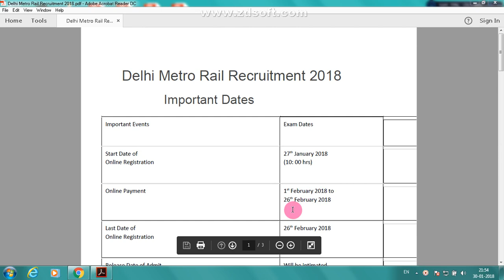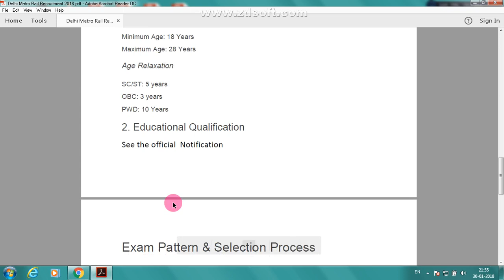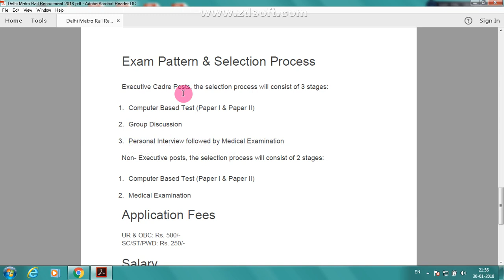DELHI METRO RAIL RECRUITMENT 2018 / 1896 VACANCIES / LAST DATE - 26 - 02 - 2018 /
OFFICIAL NOTIFICATION..